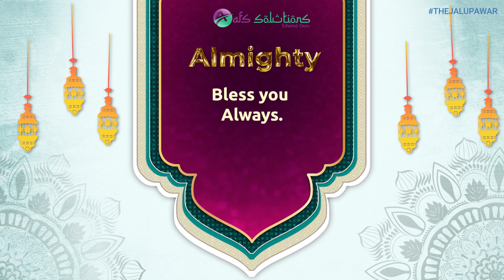HAPPY BIRTHDAY SCHEMAGURU 12/01/22